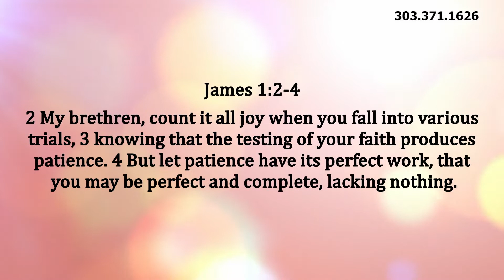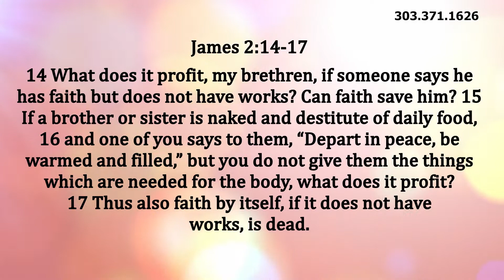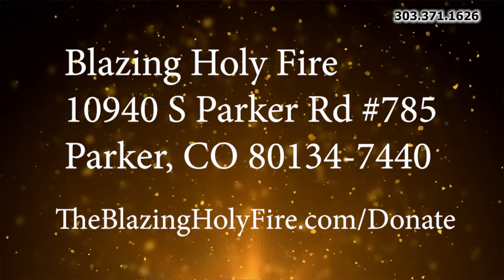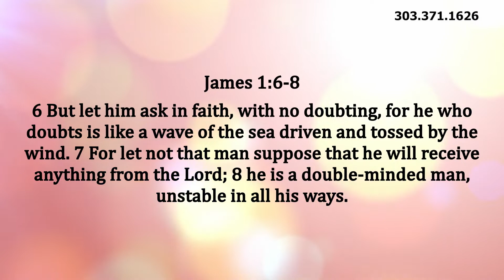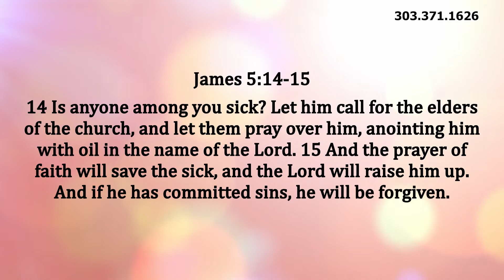The Year of Great Faith Part 4